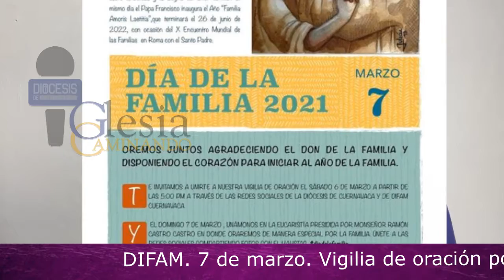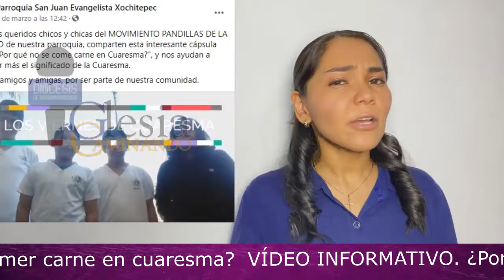IGLESIA CAMINANDO Resumen 8-03-21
ANGÉLICA ÁLVAREZ
CONDUCTORA DE IGLESIA CAMINANDO
RESUMEN Lunes 8 marzo 2021

CONSEJO DIOCESANO DE LAICOS. II Jornada Plegaria de Paz.

TEPALCINGO. Comunicado Santuario Jesús de Nazareno.

MISA EXEQUIAS. Pbro. Luis Vaca, miércoles 3 de marzo.

INVITACIÓN MISA EN LSM. Catedral, domingos 12:00 pm.

RETIRO JUVENIL CUARESMA. San Miguel Arcángel, Jojutla.

DIFAM. 7 de marzo. Vigilia de oración por la familia.

VÍDEO INFORMATIVO. ¿Por qué no comer carne en cuaresma?

PASTORAL JUVENIL. Miércoles 10 de marzo, camino vocacional.
40 DÍAS POR LA VIDA. Rezo de la Coronilla frente al IMSS.

CONGRESO DIOCESANO. La mujer ante el reto de la pandemia.

COLEGIO SANTA INÉS. Mensaje de solidaridad e invitación.

INFORMACIÓN INTERNACIONAL. Papa Francisco en Irak.
1. Datos
2. Estola
3. Oración

IGLESIA CAMINANDO. Comparta su información con nosotros.